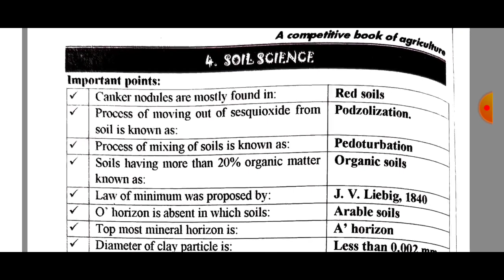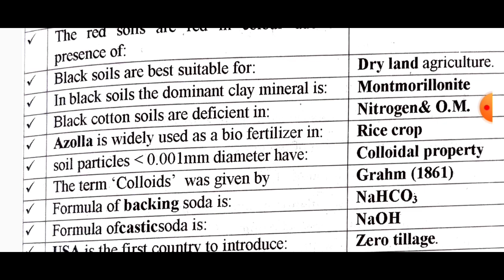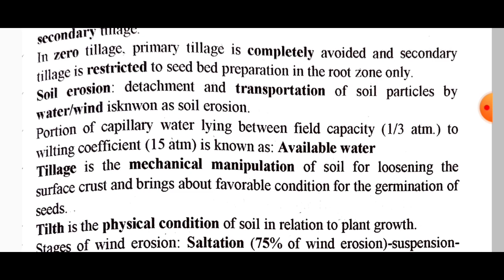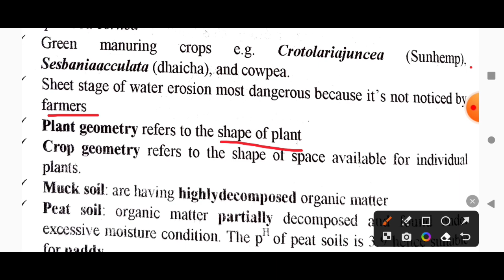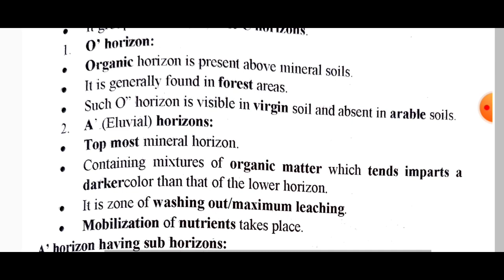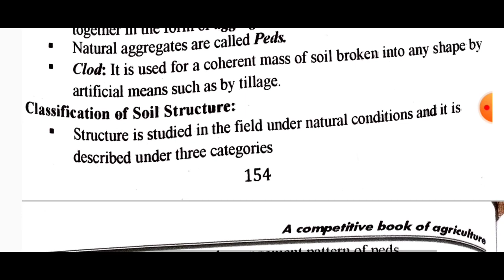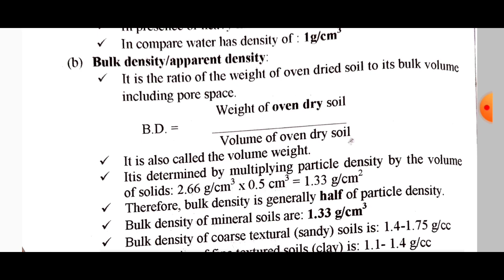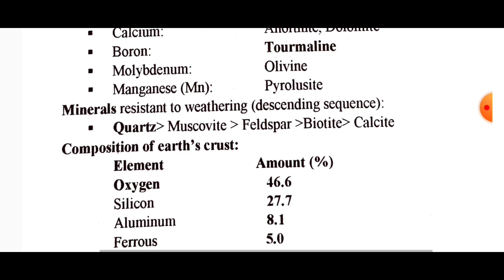NEM RAJ SUNDA BOOK LECTURE - 18 | SOIL SCIENCE (PART-1) | NEM RAJ SUNDA BOOK REVISION